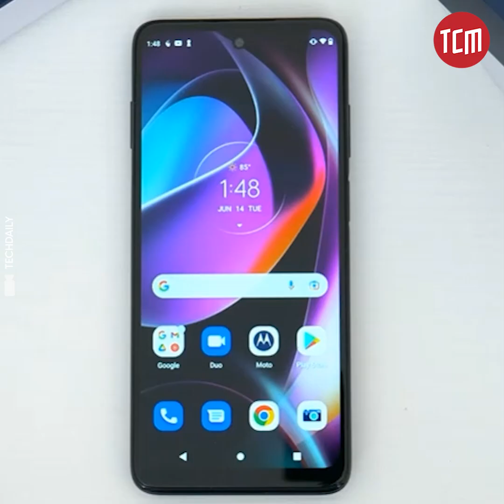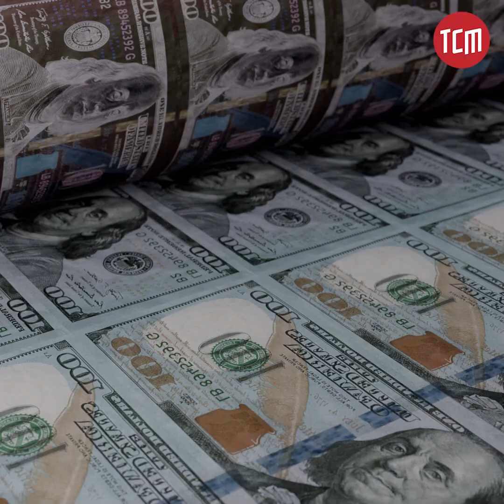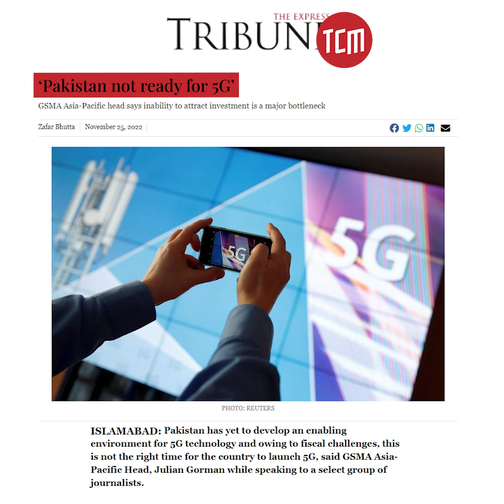What Are the Major Hurdles in Introducing 5G in Pakistan? | TCM Explains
Despite successful tests, Pakistan has been unable to introduce 5G in the country in a bid to promote technological innovation. TCM explains the major hurdles in introducing 5G in Pakistan and what the country can learn from global tech hubs.